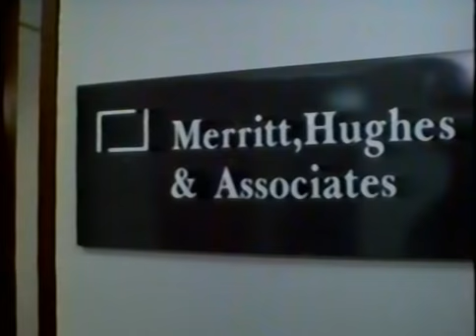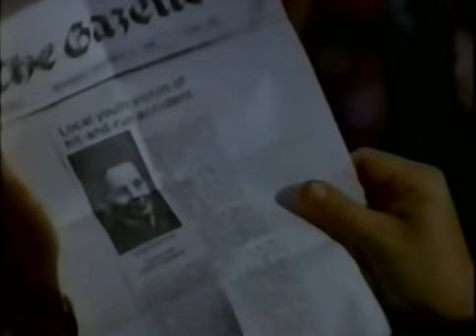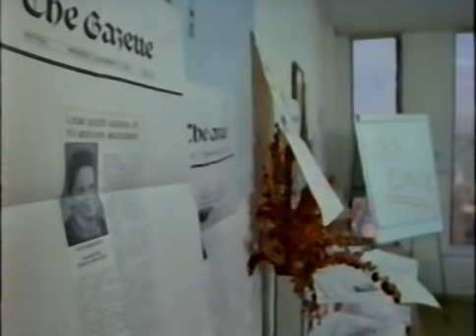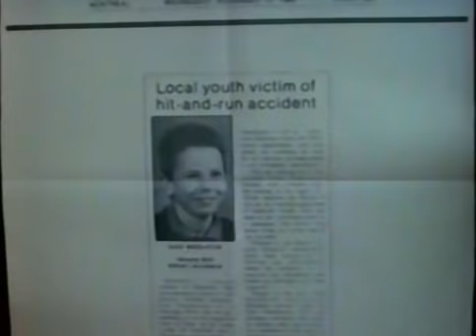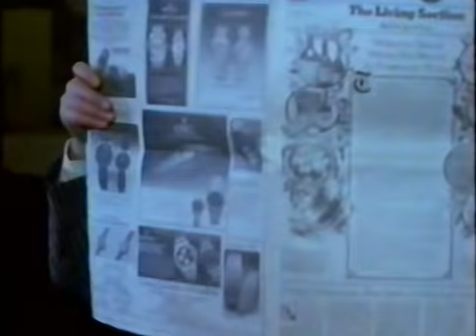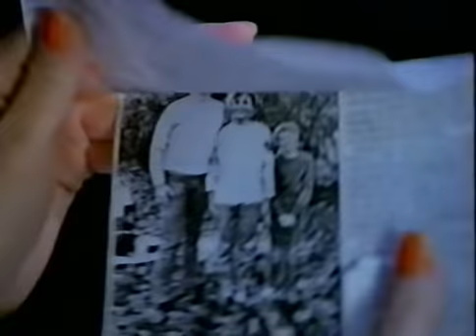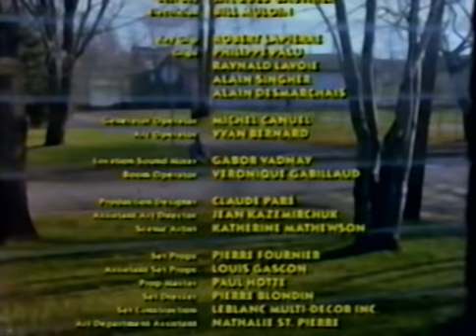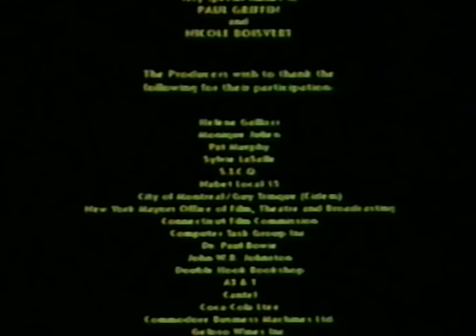Cserbenhagyás 1988-as dráma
Az autóbalesetben meghalt kisfiú édesapja bosszút áll a cserbenhagyón.